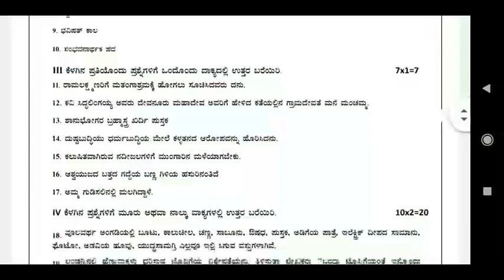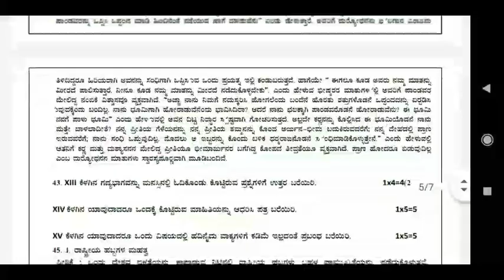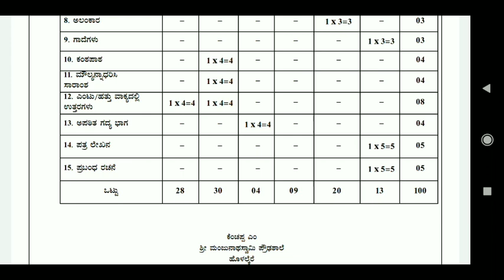Karnataka SSLC Kannada key answer 2022 / Karnataka SSLC exam 2022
HOW TO SCORE MORE MARKS IN SSLC EXAM 2022 / KARNATAKA SSLC EXAM 2022

For quarries...